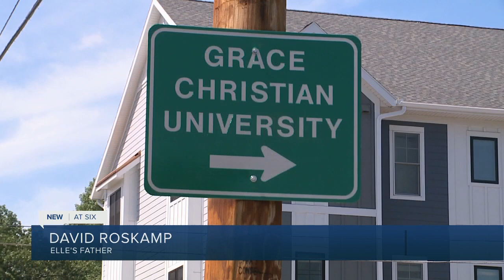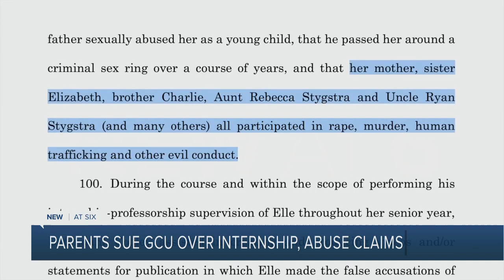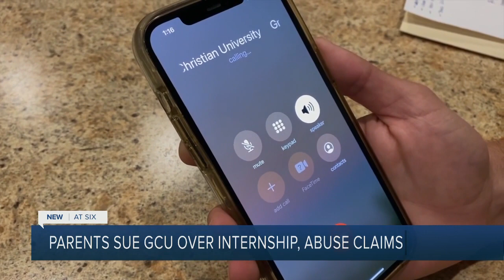Dream interpretation and a child sex ring: Why 2 parents are suing Grace Christian Univ.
Their own daughter accused them of abuse and organized crime. Now these parents are suing Grace Christian University and two others over what they say was an internship gone wrong.